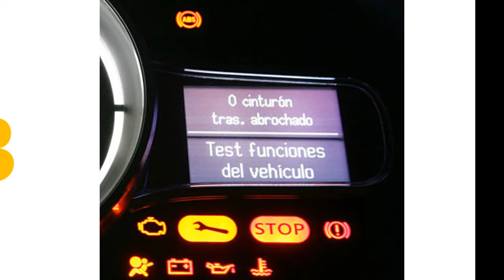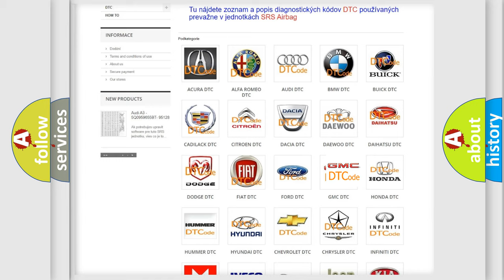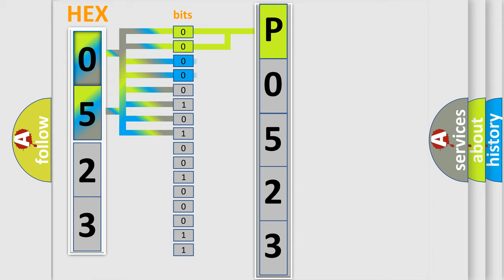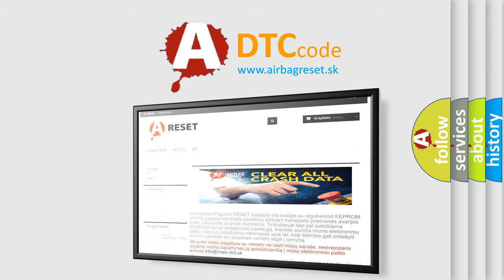DTC GMC P0523 Short Explanation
Contents:
0:21 Basic DTC analysis according to OBD2 protocol standard.
1:48 Insight into programming
2:58 A diagnostically understandable description of the Diagnostic Trouble Code
3:05 Basic error definition

Make:
GMC
Code:
P0523
Definition:
ABS Master Cut Solenoid 1
Description:
Overcurrent in SMC1 continues for 0.05 seconds or more.
Cause:
 Brake actuator assembly (SMC1) SMC1 circuit Brake ECU